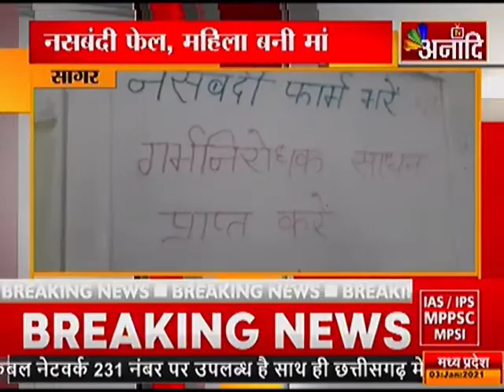सागर: नसबंदी फेल, महिला बनी मां|ANAADI TV